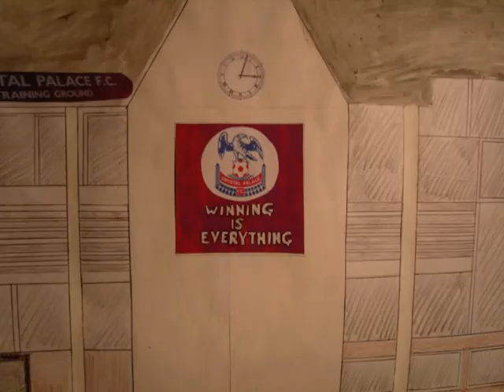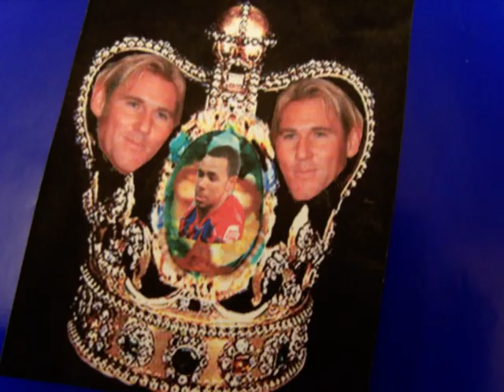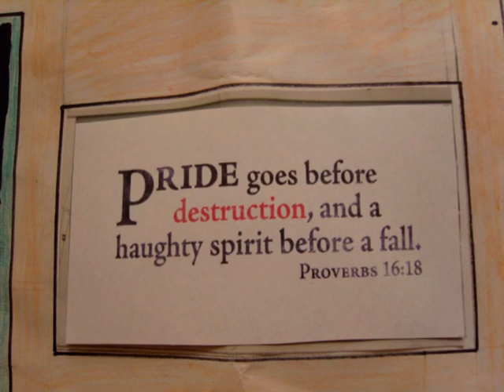A Palace Minute No.15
The parable of John Bostock (2008)